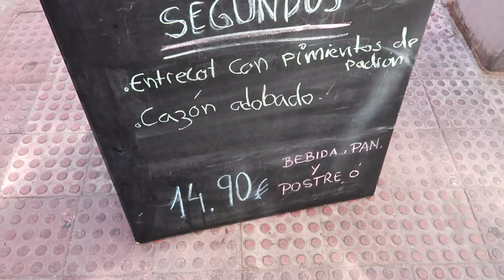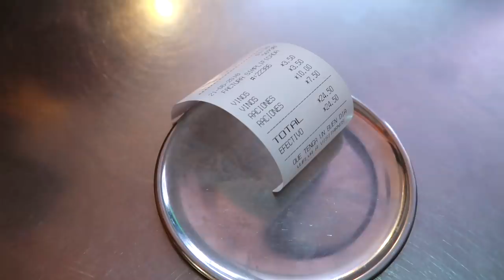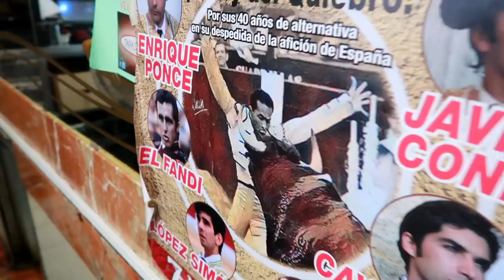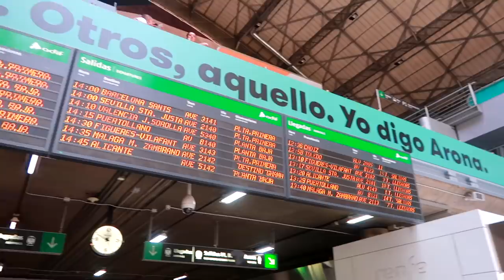10 Things You MUST Know Before Coming to Spain 🇪🇸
How does tipping work in Spain? What are tapas? What time to do shops open? What are the Spanish eating hours? Do Spaniards take siestas?  I answer the top 10 Spain travel tips so you can explore Spain like a local! Venga, let's go! 🥝

It was once said that "Spain is different." Well, it's no different from any other country, but like visiting any new country, when you don't know how the basic things work, it can be a challenge to get around and have a rich experience. So I decided to make a video which answers so many of the basic questions people have when they visit Spain. Here are some of the questions I answer:
- When do the shops open in Spain
- When do the tapas bars open in Spain
- When do the restaurants open in Spain
- What are tapas? How does tapas work?
- Do you tip in Spain?
- Do Spaniards take a siesta?
- Do people speak English in Spain?
- Is there bullfighting in Spain? Should I see a bullfight in Spain?
- How should I travel around Spain?
- How do people greet in Spain?

CHECK OUT THE VIDEOS I MENTION IN THIS VID
- What are tapas? 3 Secrets For Eating Tapas Like a Spaniard